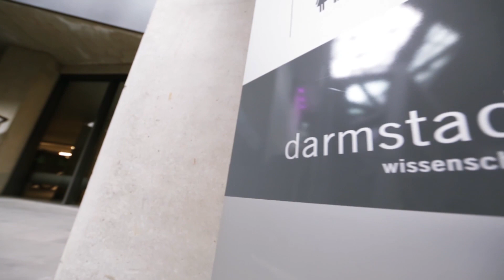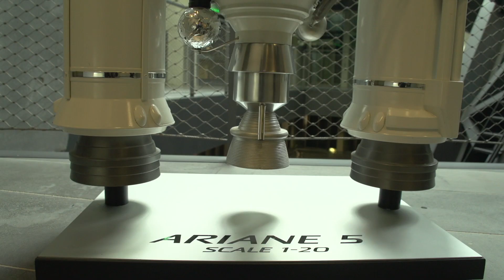Climate Symposium 2014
New video about the purpose of the upcoming Climate Symposium in Darmstadt, Germany (13-17 October 2014). Speakers are EUMETSAT's Director-General, Alan Ratier, Chief Scientist, Jo Schmetz, and Head of Strategy and International Relations, Paul Counet.

Find out more and watch on livestream